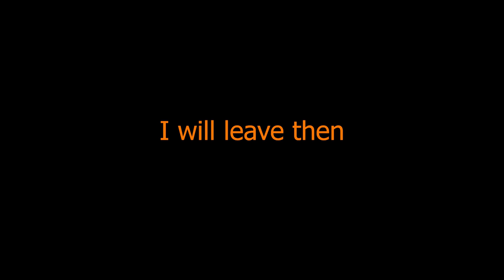Aimbot: [ON] OFF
I turned my aimbot on for this one 😏